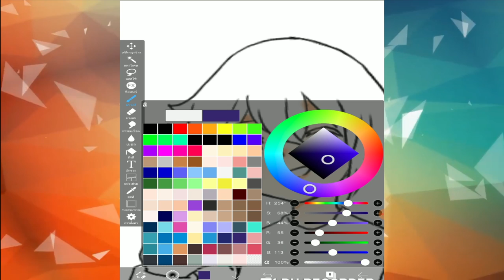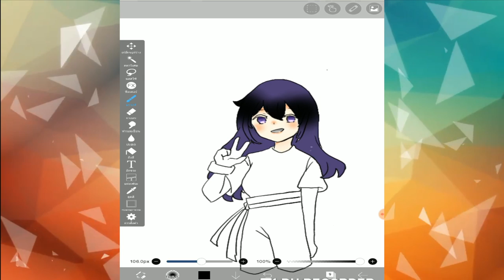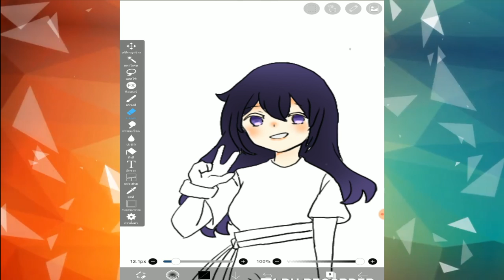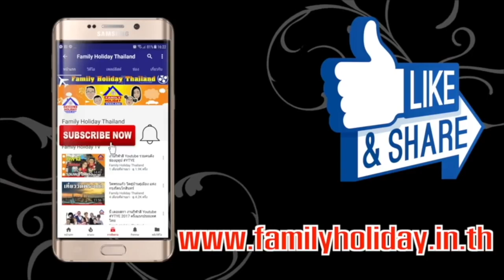How to colours hair สอนลงสีผมแบบง่ายๆ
มาสอนลงสีผมแบบง่ายๆกันเน้อเดี๋ยสพาสต่อๆไปเนี่ย เจ้จะเอาสีผมสวยๆมาสอนกัน.เอาแบบง่ายๆกันไปก่อนเนอะค่อยๆเป็นค่อยๆไปคราวหน้าจิเปงอะไยยังก้ออย่าลืมม ที่จะ. กด ⓛⓘⓚⓔ และ ⓢⓤⓑⓢⓒⓡⓘⓑⓔ ให้ด้วยนะคร้ะะจุฟๆ 🌸🌸🌸